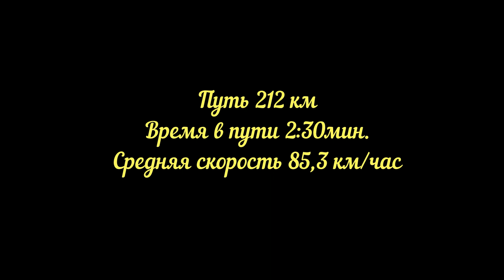Красноярск Иркутск Видео о маршруте Серия 6